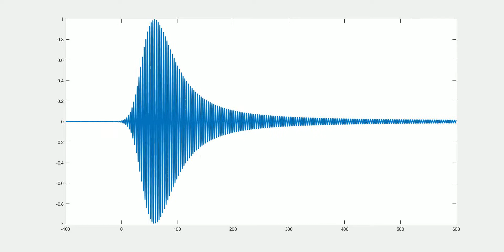DISPERSION of a 1d gaussian beam in a negative GDD medium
Chirping phenomena and pulse broadening are here observed.

At 0 you have a fourier limited pulse

These Simulations have only the scope to give a physical intuition of the phenomena,
there is no intention to be fully accurate.